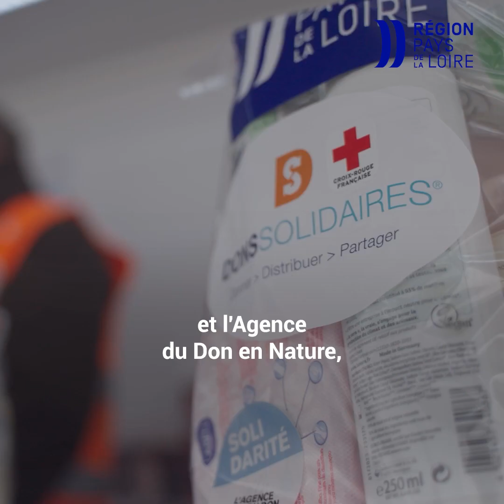2022 - La Région soutient les dons solidaires de produits d'hygiène pour lutter contre la précarité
Pour la 2e année consécutive, la Région des Pays de la Loire soutient la fourniture gratuite de produits d’hygiène auprès des associations caritatives du territoire afin de lutter contre la grande précarité.

Pour déployer cette opération, elle s’appuie sur deux associations partenaires qui collectent et redistribuent des produits neufs non-alimentaires : l’Agence du Don en Nature et Dons Solidaires®.